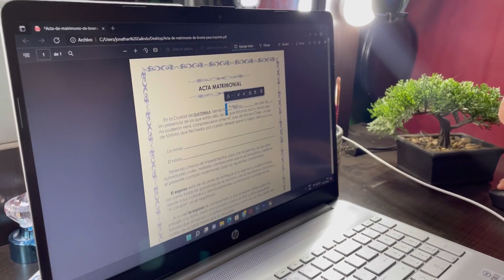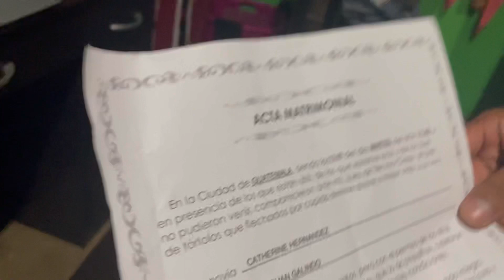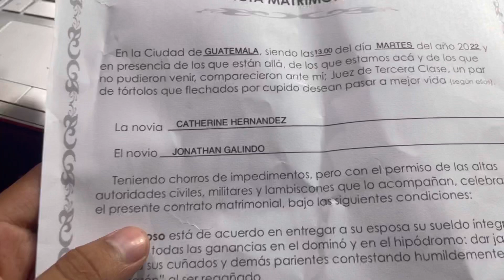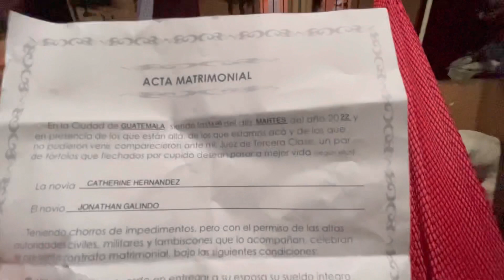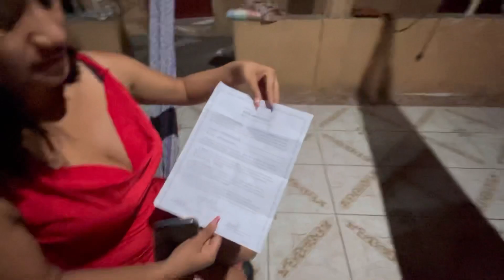Nos casamos en secreto😨 Broma extremadamente pesada a mi suegra😱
Ya tenemos Página de facebook

Sígannos 🇬🇹👇🏻👇🏻❤️